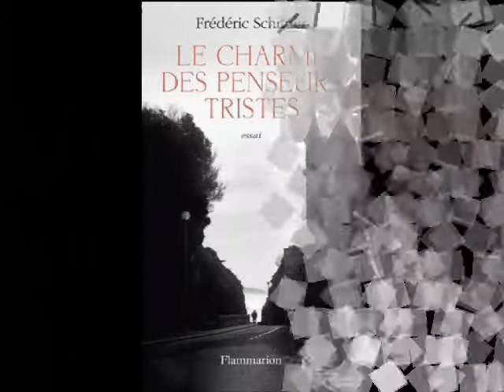Le charme des penseurs tristes 2 - Cioran Marquise Du Deffand Hérault de Séchelles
Causerie entre Frédéric Schiffter et Alexandre Lacroix de Philosophie Magazine au 'Thé des écrivains" le 28 août 2013 à propos du livre "Le charme des penseurs tristes", soit Albert Caraco, La marquise Du Deffand, La Rochefoucault, Rorda, philosophes".
Conférence non formelle déclinée en plusieurs vidéos à venir, ici :
1 - une philosophie des sentiments et de la douleur,
2 - Albert Caraco.
3 - Cioran - La Marquise Du Deffand - Herault de Séchelles
Article du chêne :